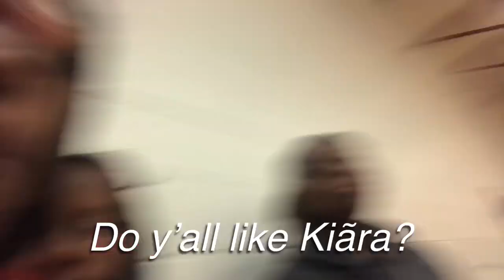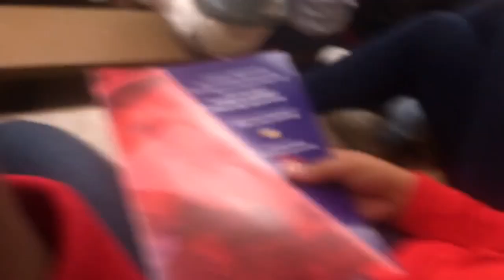THEY BROUGHT A SNAKE||Vlogmas day 4